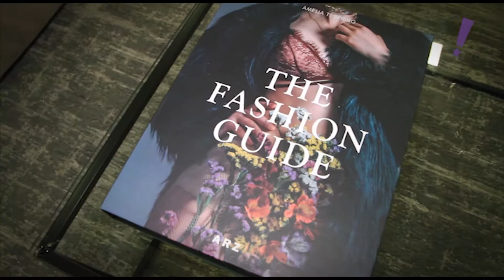Programa Tudo Up! 408 Casa Verde Interiores